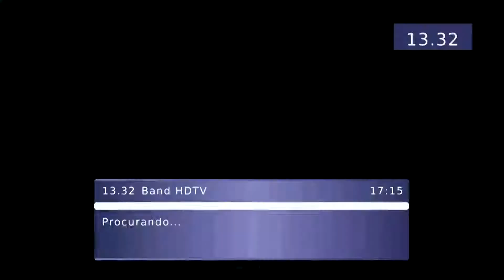PROGRAMA SABINO E REIZO CASTELO BRANCO 10.10.17